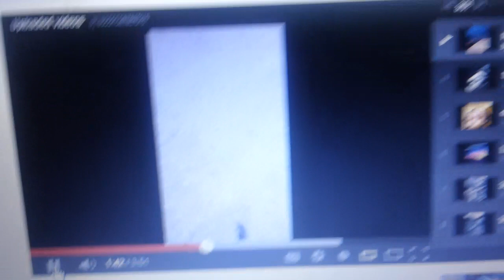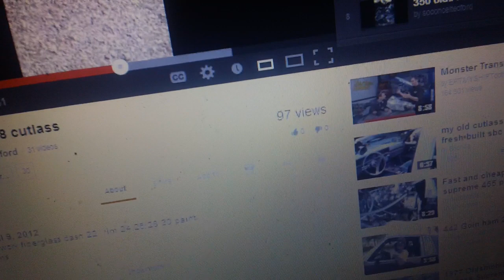Mike im not trying too Bash your name!!!!